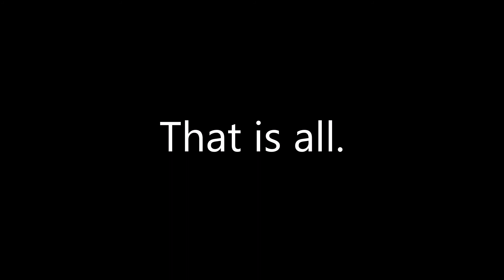Double Knockout Synergy Plays with The Death Wish Genie in War Brokers Competitive Mode.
There is no commentary this time.

5 likes for another War Brokers video?